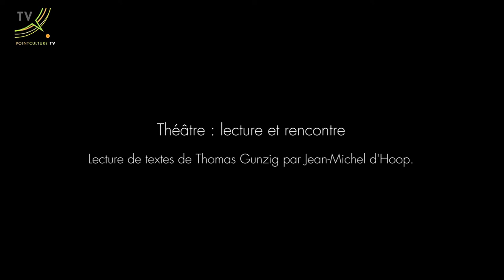Lectures de textes de Thomas Gunzig - Par Jean-Michel D'Hoop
Retour sur la rencontre avec Jean-Michel D'Hoop, Anne Romain et Sébastien Chollet autour du processus de création théâtrale.
Une collaboration du PointCulture de Louvain-la-Neuve et de l'Atelier Théâtre Jean Vilar.